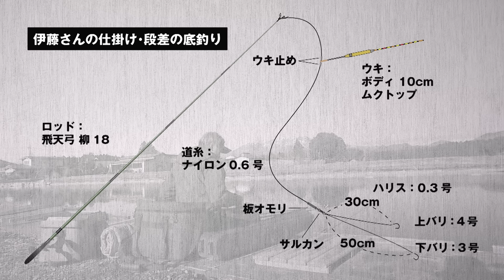【釣り百景】#531 冬の管理池を名手が攻略！栃木県日光市のへらぶな釣り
(2024/03/21 放送)
古来から楽しまれているへらぶな釣り。管理池から野釣りまで釣りこなす名手・伊藤さとしさんが、美しい風景が広がる栃木県日光市にある東照温泉釣り池を攻略する。厳寒期ならではの繊細なアタリをいかに取るか、その駆け引きは必見。伊藤さんは底釣りと宙釣りで綺麗なへらぶなを狙う。そしてそんな管理池に放流されているへらぶなの養魚場を伊藤さんが訪ねる。老舗の養魚場で大阪府東大阪にある山口養魚場では愛情深く大切に育てられている。へらぶなを取り囲む様々な人たちの思い、厳寒期ならではの釣り方を紹介します。

▼伊藤さとし使用タックル
[ロッド①（底釣り）] 飛天弓 柳(ひてんきゅう やなぎ) 18
[道糸] ナイロン 0.6号
[ハリス] 0.3号
[ウキ] ムクトップ 10cm
[上バリ] 4号
[下バリ] 3号

[ロッド②（宙釣り）] 普天元 獅子吼(ふてんげん ししく) 16.5
[上ハリス] 0.4号
[下ハリス] 0.3号
[ウキ] ムクトップ 6.5cm
[上バリ] 6号
[下バリ] 2号

[アウター] ゴアテックス インサレーション レインジャケット RB-032W
[パンツ] ゴアテックス インサレーション レインパンツ RB-033W
[ライフジャケット] ラフトエアジャケット (コンパクトタイプ･膨脹式救命具) VF053U